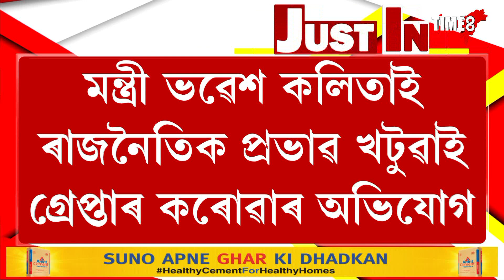দুৰ্নীতিৰ অভিযোগত আটক অসম জাতীয় পৰিষদৰ নেতা, ৰাজনৈতিক ষড়যন্ত্ৰৰ অভিযোগ।